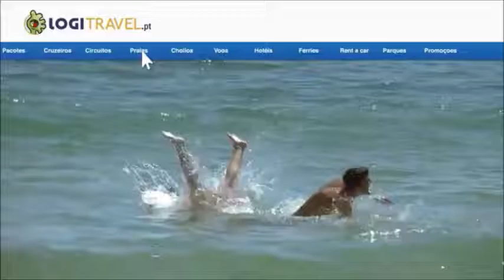Bon Jovi ft. Backpack Song - It´s Time To Open Backpack(Live at Madison Square Garden 2008)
Bon Jovi ft. Backpack Song - It´s Time To Open Backpack(Live at Madison Square Garden ,New  York 2008)